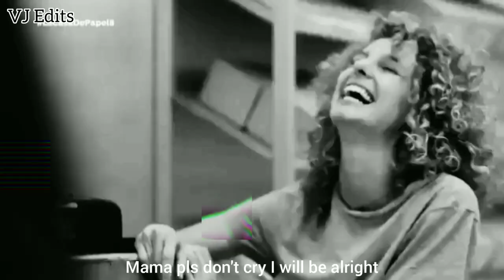Denver ♥️ Monica WhatsApp status - La Casa De Papel ( Money Heist )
Dedicated for Denver ( Jaime Lorente ) Monica ( Esther Acebo ) and La Casa De Papel ( Money Heist ) fans

Series: La Casa De Papel ( Spanish )
             Money Heist ( English )